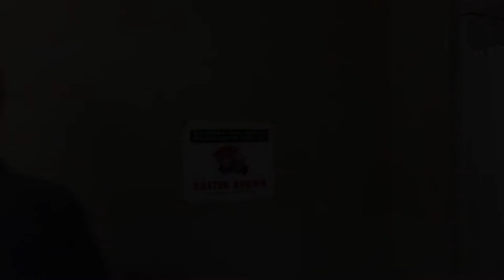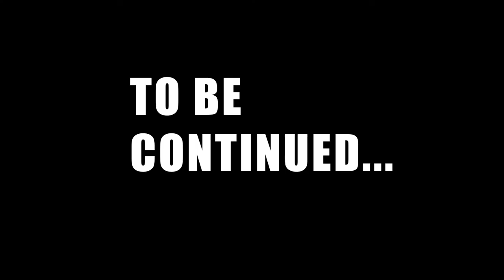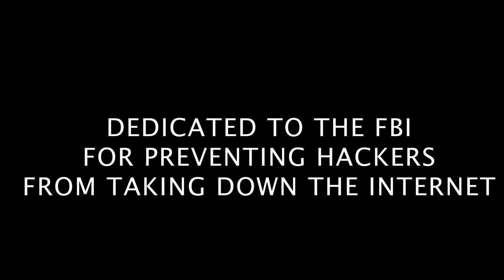Internet Recovery Team(2021)